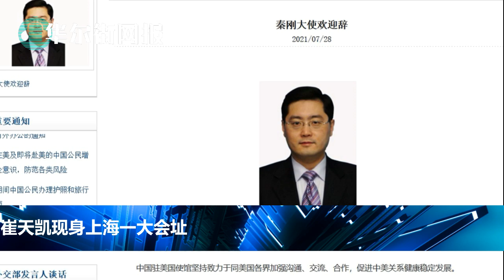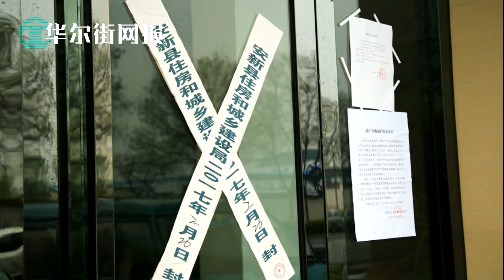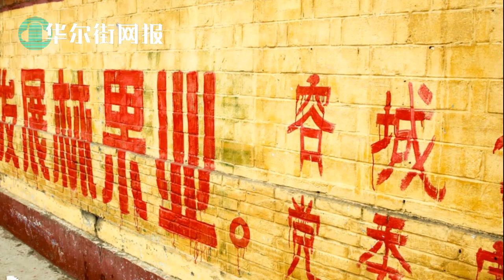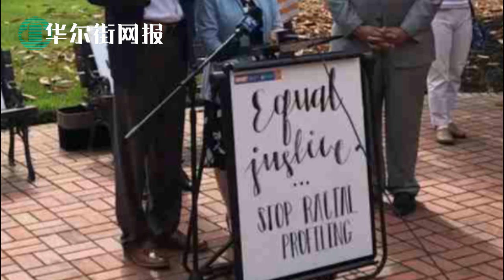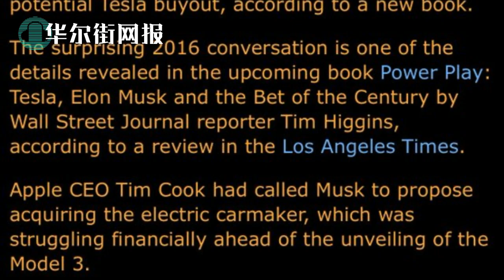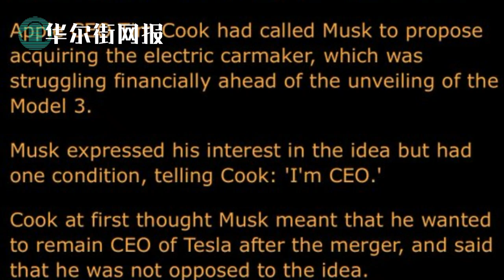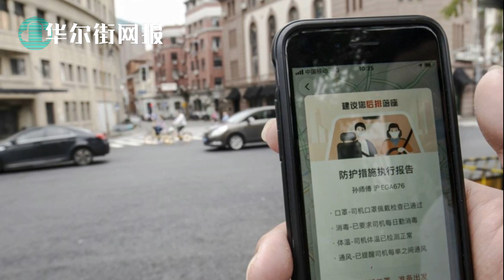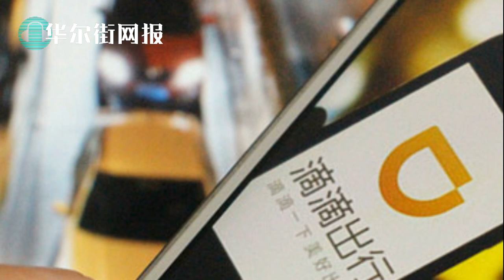崔天凯现身上海破传言；北京部委所属机构分批疏解迁离；会敏感关键人物要求遭拒，欧盟使节入疆不成；司法部重审胡安明案；迟交作业！中印拖延提交减排目标联合国遭点名；彭博观点：滴滴最好私有化退市赔偿投资者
0:00 华尔街网报7月31日第一期节目
0:15 崔天凯现身上海一大会址
1:15 北京部委所属机构分批疏解迁离
2:17 司法部重审胡安明案
3:57 欧盟使节入疆不成 会敏感关键人物要求遭拒
5:14 新书披露马斯克要当苹果CEO 库克飙脏话回应
6:24 彭博观点：滴滴最好选择是私有化退市赔偿投资者
9:44 迟交作业！中印拖延提交气候减排目标联合国遭点名
11:13 中国通报德尔塔毒株复爆事态最新情况
（感谢会员网友Ada提供时间标记）